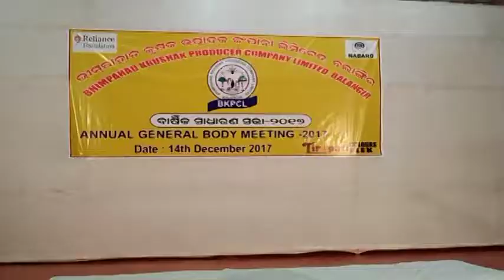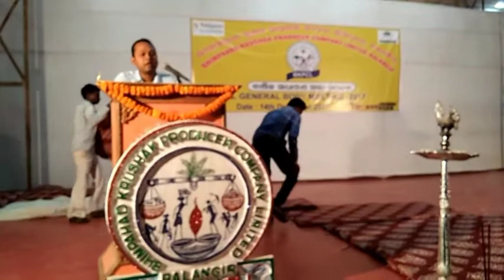Annual General Body meeting of BKPCL at Bolangir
The first annual general body meeting of the Bhimpahad Krushak Producers Company Limited, a firm with 1,502 farmers as it shareholders, was held here on Thursday.
The company is promoted by the Reliance Foundation and financially supported by Nabard.
Deputy Director of Agriculture Balangir Sridhar Das while inaugurating the meeting stressed on the need to adopt line sowing method in paddy cultivation for less consumption of water and more production.
DDM Nabard Tapan Kumar Sahu revealed that the water conservation measures undertaken by Bhimpahad Krushak Producers Company were widely appreciated at the international level. Earlier, company chairman Satyanarayan Budek delivered the keynote address.
The meeting among others discussed issues like linkage with Government department, bankers, strengthening Kuibahal haat, opening vegetable outlet at Balangir, besides other issues.
The other company Board of Director members presented their achievements. Later, the shareholders were given certificates by the delegates.